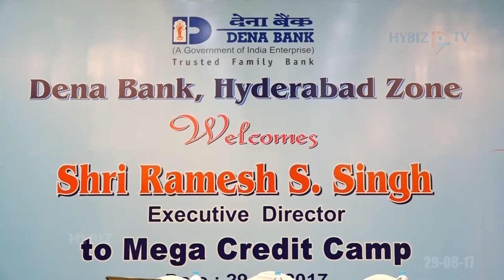Dena Bank Mega Credit Camp 2017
Dena Bank Mega Credit Camp